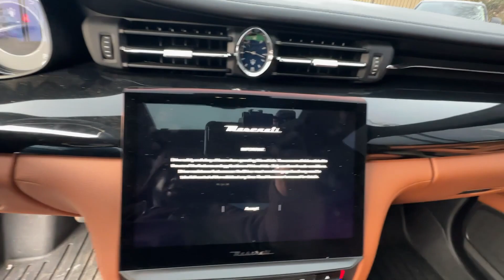2022 Maserati Quattroporte Griffin, Covington, Newnan, Thomaston, Macon, GA D33796A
Bianco Used 2022 Maserati Quattroporte Modena available in Griffin, Georgia at Cronic Chrysler Dodge Jeep Ram. Servicing the Covington, Newnan, Thomaston, Macon, GA area.

SUPER NICE! NERISSIMO PKG and MORE! YOUR SEARCH JUST ENDED CLICK ME! I am the one. The only way to know that I am the right choice is for you to come in and see me, touch me, drive me and get to know me! I discourage all of my potential buyers from buying sight unseen. It is just good business and good common sense to see what you are buying. I hope to see you very soon to take me home. If you inquire about me via e-mail, please use a valid e-mail address and phone number so that someone will be able to get in touch with you to discuss me. If you do not leave a phone number, please check your e-mail Inbox, Spam and Junk folders regularly. There are 2 Cronic locations in Griffin. I am located at the Chrysler, Dodge, Jeep and RAM store 5 miles south of the Atlanta Motor Speedway on the RIGHT or just North of Griffin on the LEFT!